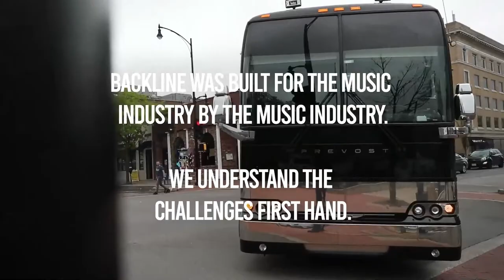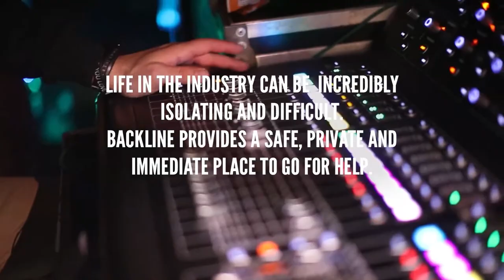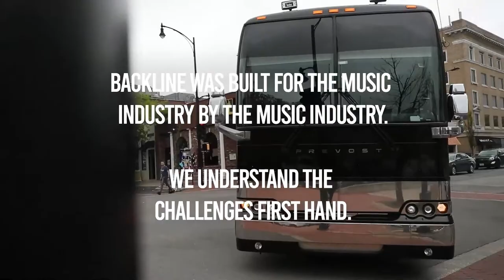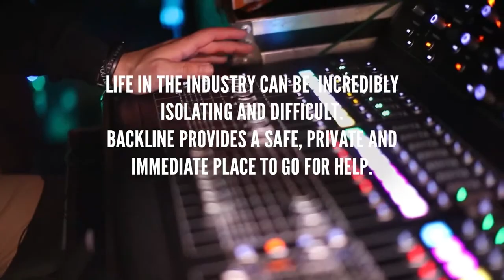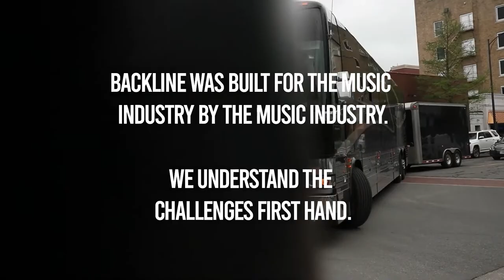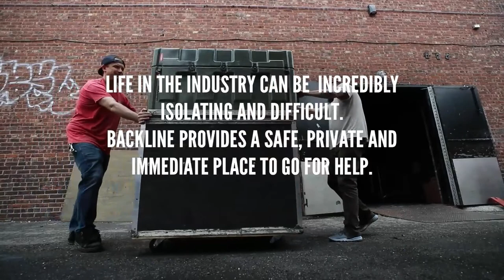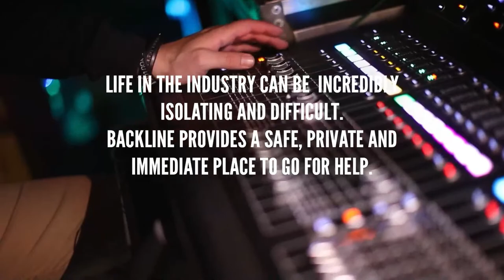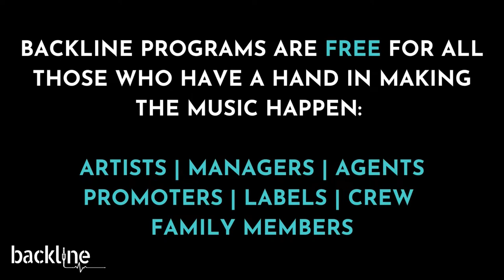Denver Comes Alive Live From Mission Ballroom, Denver, CO 1/14/23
📽️We’re livestreaming night two of Denver Comes Alive, in support of Backline! Livestream sets Super Sonic Shorties and a special headlining set from none-other than Lettuce.